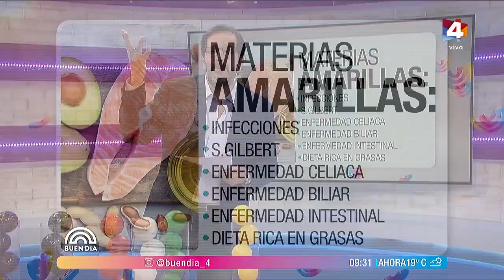Buen Día - Observar la materia fecal ayuda a diagnosticar enfermedades